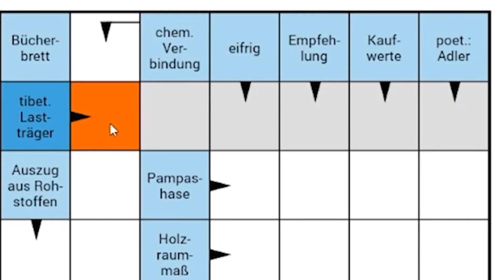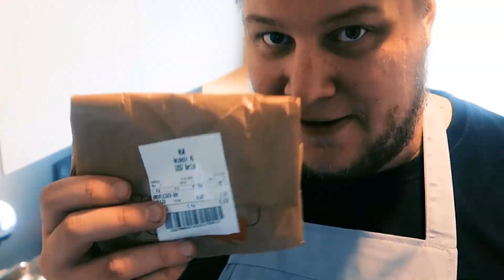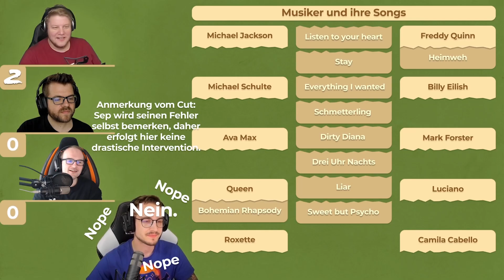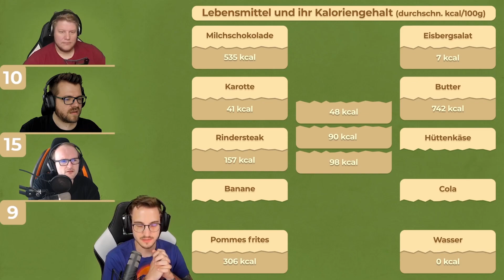Du bist gerade durch meine Nase gelaufen | WBOPS KW 28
Eine neue Folge Weekly Best Of PietSmiet für euch!

Die Clips sind aus diversen Videos von PietSmiet, welche in der Kalenderwoche 28 im Jahr 2021 veröffentlicht wurden, zusammengecuttet.

Sämtliche Rechte liegen bei der PietSmiet UG & Co. KG

Viel Spass!